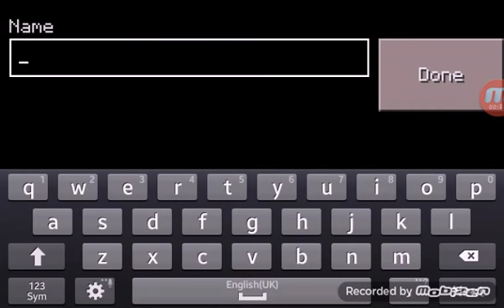Im begning youtube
Hey there boys and girls Im McEnder I play minecraft pe.I was wondering if we can begin a cominity.So have fun bey